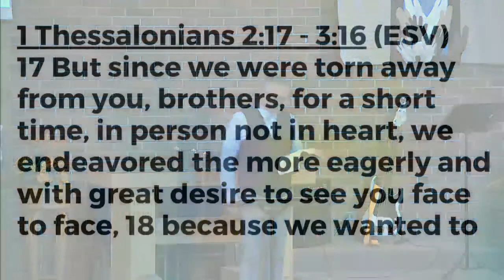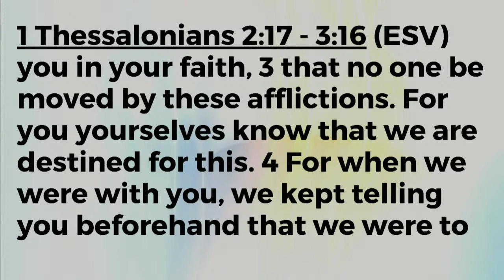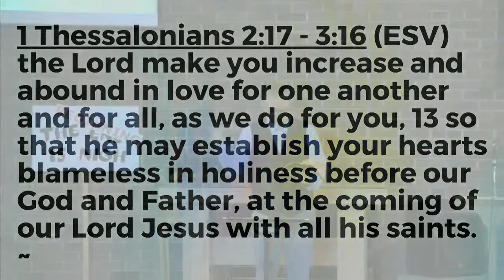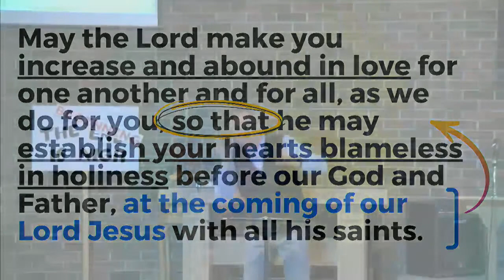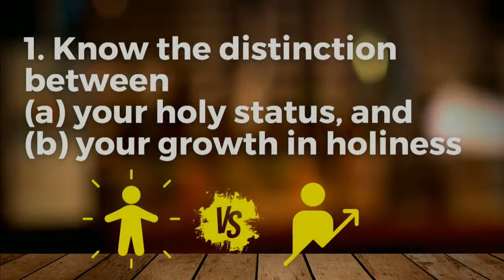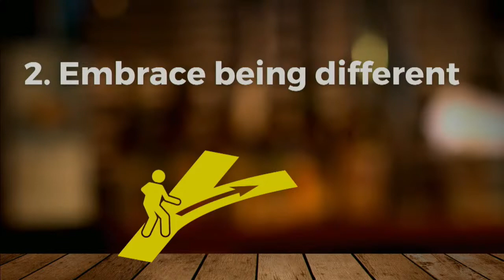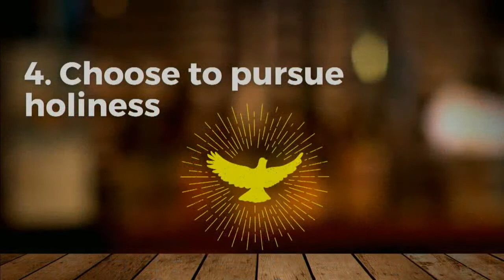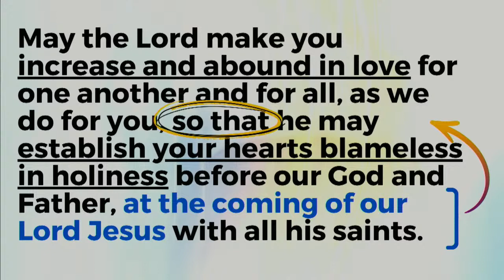Holiness is Readiness - Sermon - Sunday, Sept.24, 2023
We don't talk about it a lot but Jesus is coming back. That's a big deal. So how do you personally prepare? In addition to trusting him, we are told that when he comes we should be living holy lives.
We urgently need to re-claim (and better understand) the word "holy." It's been trampled. "Holier than thou?" We need to do so not only for our own personal preparation, but so that we can rightly share God's love with a hurting world. As Jesus' return approaches, we are to engage (not disengage) the world around us. Love outpoured is the ripple of personal holiness.
This sermon on 1 Thessalonians 2:17-3:13 looks at Paul's instructions and prayers and seeks to apply them to our own modern lives. Holiness is readiness.